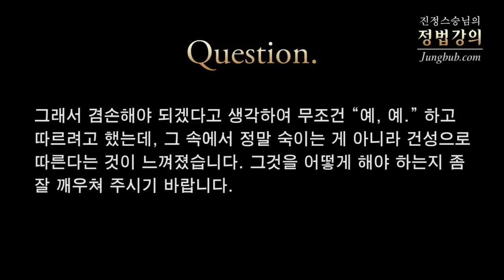[정법강의] 2354강 상대의 말을 삼키다, 건성으로 따른다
질문1: 누군가가 저에게 다가와 좋은 얘기든, 나쁜 얘기든 들어주면 그것을 삼키라고 하셨습니다. 그런데 A라는 사람이 와서 "B라는 사람이 너에 대한 얘기를 이렇게, 이렇게 하더라." 하기에 속으로 '고맙습니다' 하고 삼켰습니다. 그리고 나서 C한테 가서 "B가 나의 모순점, 나의 잘못된 점을 이렇게 이렇게 이야기하더라. 참 고맙다."라고 말했습니다. 그러면 제가 이것을 삼켰다고 생각해야 하는지, 아니면 다시 내뱉었다고 생각해야 하는지요?

질문2: 저는 동안거라고 특별히 신경 쓴 것은 없는데, 직장에서 많은 사람들의 지적과 실책들이 한꺼번에 쏟아져 들어왔습니다. 그런데 제가 느끼기에 그분들이 저를 깨우치게 하기 위해 제 모순을 단련시키는 작업이라 생각하고 다 받아 넘겼습니다. 그러나 작업을 하면서 얼토당토않은 실수를 반복하여 관심의 대상이 되었습니다. 그래서 겸손해야 되겠다고 생각하여 무조건 "예, 예." 하고 따르려고 했는데, 그 속에서 정말 숙이는 게 아니라 건성으로 따른다는 것이 느껴졌습니다. 그것을 어떻게 해야 하는지 좀 잘 깨우쳐 주시기 바랍니다.

강의 일자 : 2014년 1월 26일 [서울 파티오나인]  / 정법시대 : 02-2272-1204